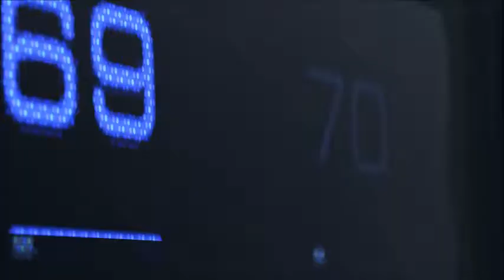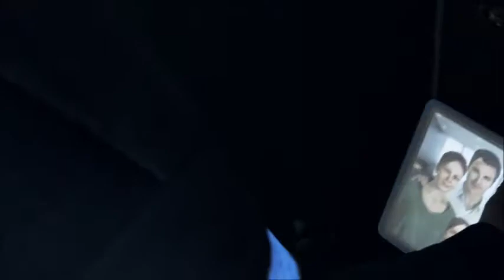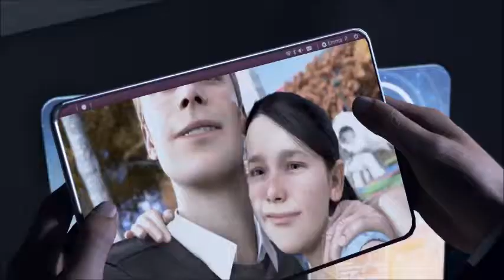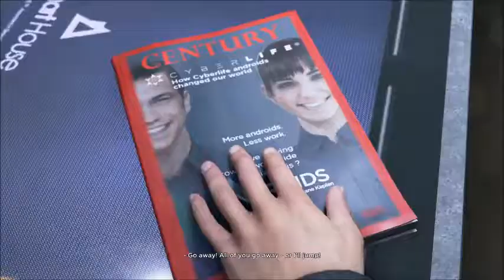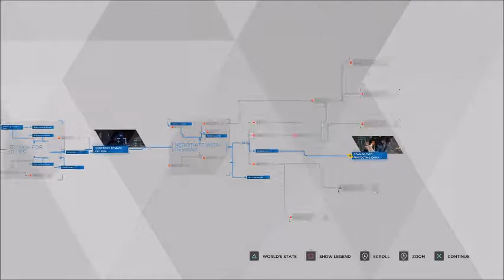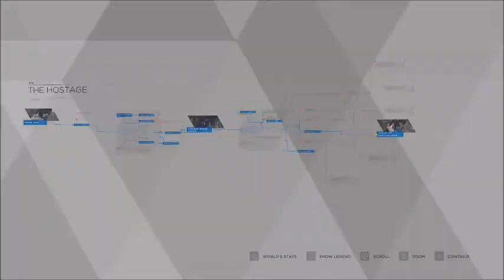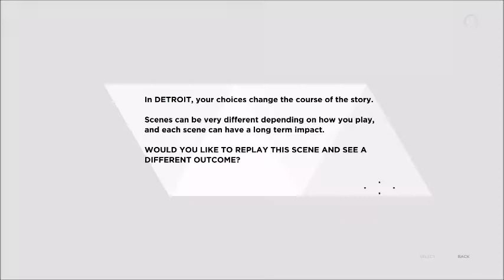HOSTAGE SITUATION - Detroit: Become Human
Trying out the Detroit: Become Human beta out!